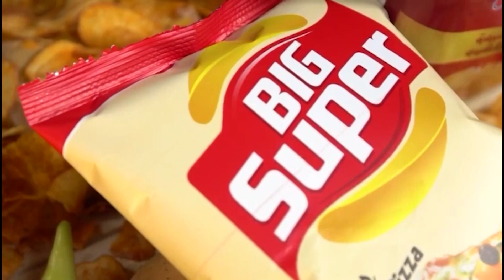شاااهد..من بواكي الكل يشيد بحسن الضيافة و التسهيلات الكبيرة التي لقيها الإعلاميون منذ وصولهم ..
شاااهد..من بواكي الكل يشيد بحسن الضيافة و التسهيلات الكبيرة التي لقيها الإعلاميون منذ وصولهم .. تابع ما قاله الصحفي وليد رايسي